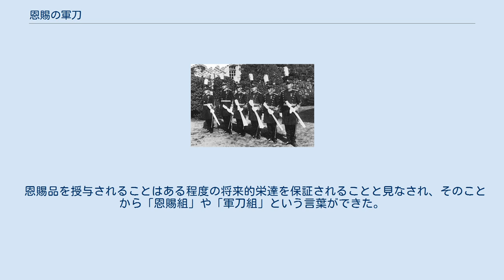恩賜の軍刀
刀袋に入れた恩賜の軍刀を持つ1930年代前半頃の陸軍大学校卒業者（最左の「首席」1名と「優等」5名）。
左腰に佩用している刀は当人が元より所有しているもの 恩賜の軍刀（おんしのぐんとう）とは、日本軍の軍学校（陸軍大学校・海軍大学校等）において、成績優秀な卒業生に授与される軍刀剣類のこと。
恩賜刀（おんしとう）とも。
また、刀剣類以外の品ないし刀剣類を含めた総称として恩賜品とも。
ほかに上官が部下などに贈る頒恩賜（わかつおんし）の品もある。
 刀の鎺（ハバキ）の部分に｢御賜」（「恩賜」ではない）の刻印があることが名称の謂れであり、1878年（明治11年）、明治天皇が陸軍士官学校卒業式で2名の優等生に対してこの「御賜」の洋式軍刀を下賜したことが嚆矢である。
首席者に限らず次席以下、卒業席次上位数名の優等者も対象になる。
 「御賜」の刻印をもつ恩賜品は必ずしも軍刀ではなく時代や学校別に諸々であり、補充学校のほか一部の実施学校でも授与された。
陸軍士官学校・陸軍航空士官学校では銀時計（「恩賜の銀時計」）、軍刀であった陸大は初期においては望遠鏡（双眼鏡）、陸軍砲工学校や陸軍騎兵学校では指揮刀、海軍兵学校・海軍機関学校・海軍経理学校では短剣、海軍大学校では長剣ないし軍刀であった。
このほか、陸軍幼年学校や陸軍飛行学校でも銀時計が授与されている。
 陸士・航士・陸大・海大では大元帥たる天皇が行幸し、自らが侍従武官・校長経由で恩賜品を授与したが、遠隔地にある海兵、および他の学校では皇族や侍従武官が代理を務めた。
 恩賜品を授与されることはある程度の将来的栄達を保証されることと見なされ、そのことから「恩賜組」や「軍刀組」という言葉ができた。